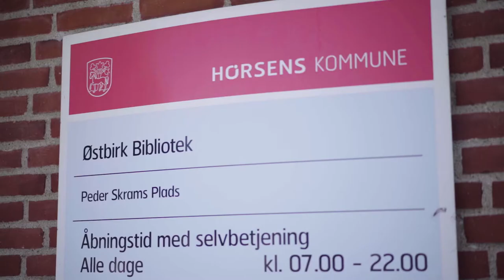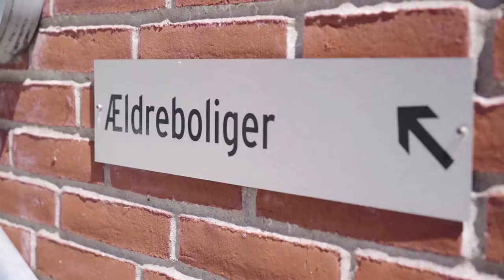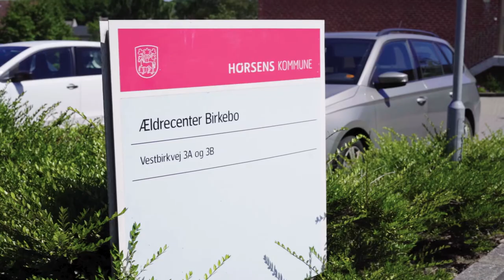Østbirk by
En film der fortæller hvordan det er at leve og bo i Østbirk, I en forbedret udgave